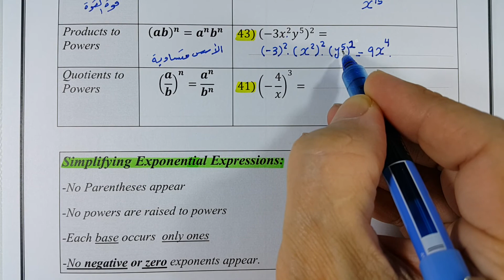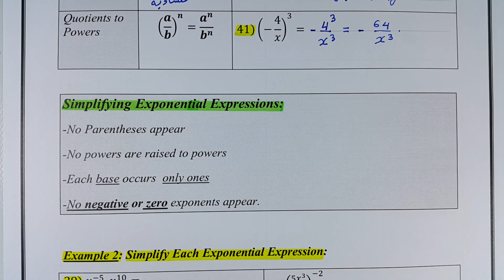Sec P.2 Exponents part 1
Math 001 جامعة الأمير سلطان السنة التحضيرية - طالبات
جامعة الأمير سلطان
ALGEBRA and TRIGONOMETRY
  CH P Fundamental Concepts of Algera
  CH 1 Equations and Inequalities
  CH 2 Functions and Graphs
 CH 3 Polynomials and Rational Functions